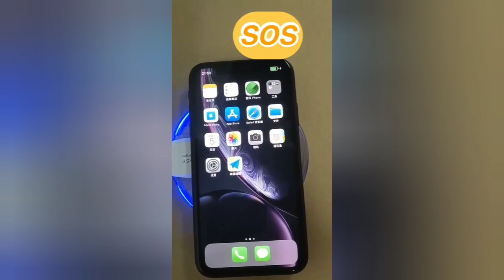cool gadgets| home| Trendy| cute| beauty gadgets| cleaning gadgets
cool gadgets one must have in his/her wardrobe.
korean china coolgadgets. smart appliances

@sazofav Trends 😍😍😍